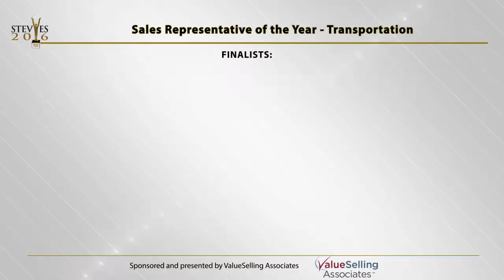DHL Express U.S. wins Gold Stevie® Award in the 2016 Stevie Awards for Sales and Customer Service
The Stevie Awards for Sales & Customer Service recognize the achievements of contact center, customer service, business development and sales professionals worldwide. 2016 Stevie winners were announced on March 4 in Las Vegas.
The award was presented by Julie Thomas, President & Stevie Awards for Sales & CEO of ValueSelling Associates.